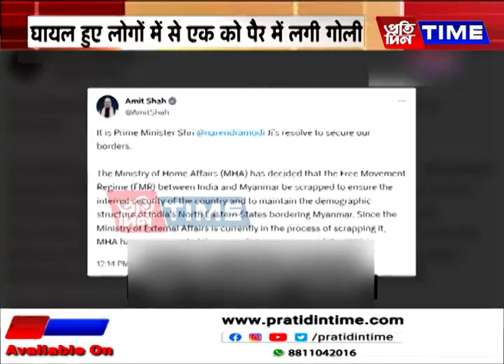मणिपुर में थम नहीं रही हिंसा..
मणिपुर में थम नहीं रही हिंसा..इम्फाल ईस्ट में फिर भड़की हिंसा..गोलीबारी में एक की मौत..3 घायल शव ले जाते दिखे लोग ..घायल हुए लोगों में से एक को पैर में लगी गोली..सभी घायल खतरे से बाहर..